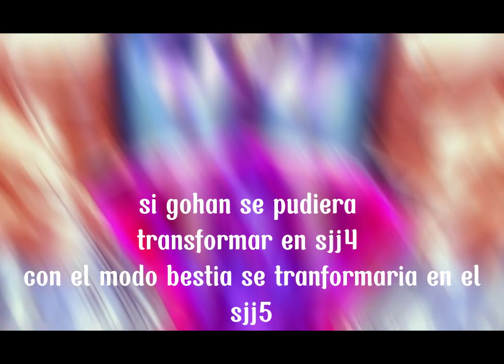teorias de dragon ball